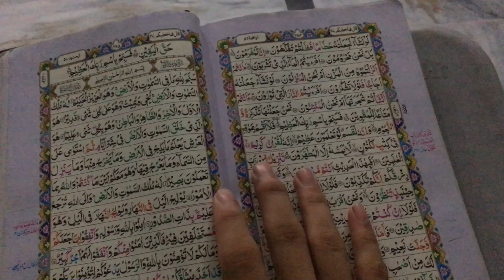Jumma Mubarak 🫀| funny Vlog | babybaji🫣|watch till end |Turkvlogz|subscribe thi kar diya karo plz